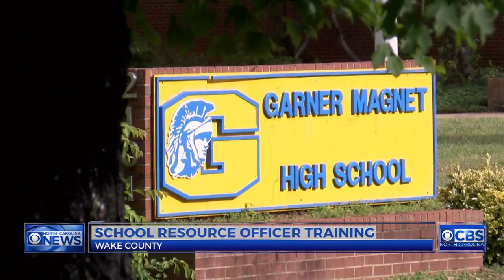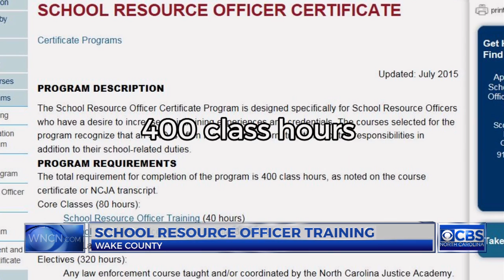Garner suspension raises questions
Suspension of Garner girl for smelling of marijuna raises questions about school resource officer training.